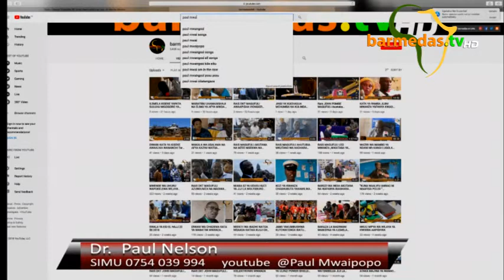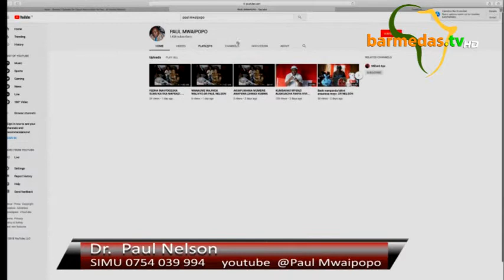KUJISAHAU KATIKA MAPENZI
UKIJISAHAU kwa kuwa hujui vyema wajibu wako kwa mpenzi wako unakuwa kama kivuli, upo lakini huna thamani yeyote kwake.